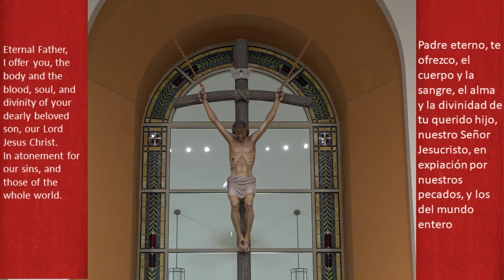Tuesday of the Eleventh Week of Ordinary Time Mass and Chaplet of Divine Mercy (Bilingual)